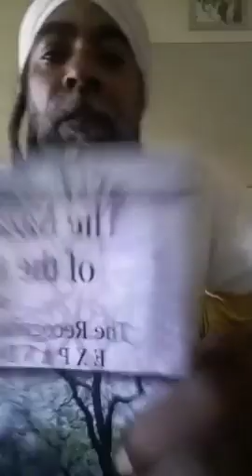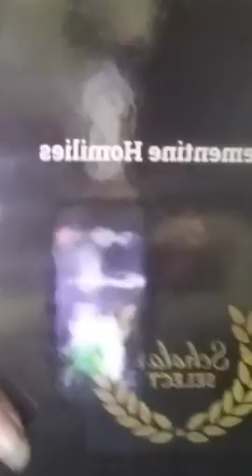he that think he knows something,knows nothing he shoul know